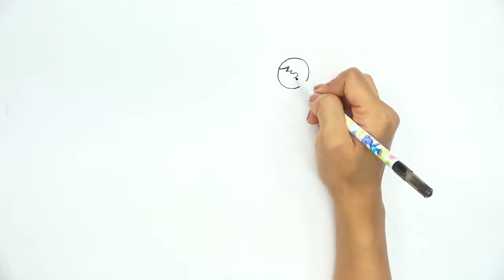스토리텔링 미술교육 - 그림그리기 고급 2-3 (축구선수)